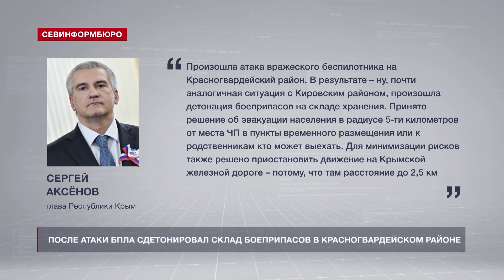После атаки беспилотников сдетонировал склад боеприпасов в Красногвардейском районе Крыма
Противником совершена попытка налёта с использованием беспилотных летательных аппаратов по инфраструктурным объектам Красногвардейского района Республики Крым. Сообщение об этом появилось в официальном telegram-канале главы региона Сергея Аксёнова в 11 утра 22 июля. Сотрудники МЧС и все профильные службы выдвинулись на место – для ликвидации ЧП. К сожалению, одним из последствий стала детонация на складе боеприпасов.